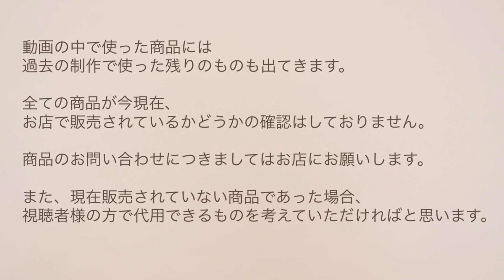【クリスマス100均DIY】ふわふわリースの作り方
セリアで購入したドリームキャットを使って、ふわふわリースを作りました💓
ドリームキャットを巻いた後は、ビーズ、フェルトで作ったもの、造花や木の実などを貼り付けてお部屋の雰囲気にあったリースを作ってみて下さい😊🌟